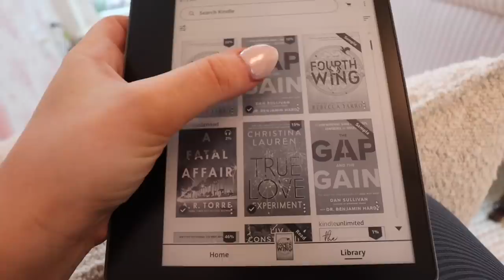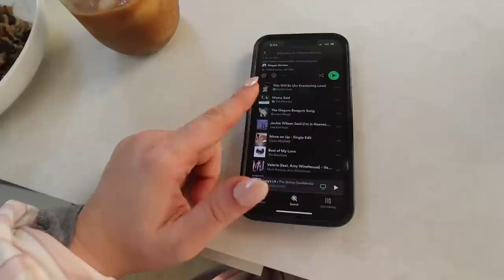PRODUCTIVE AND HEALTHY WEEK IN MY LIFE: starting an early morning routine & creating healthy habits